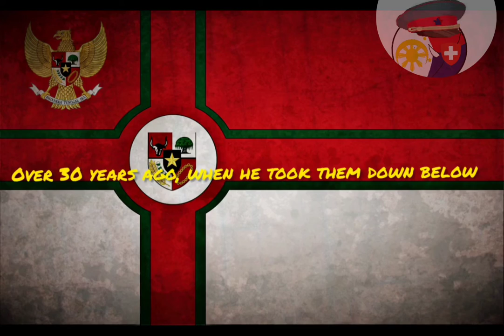Don't forget (my channel version)